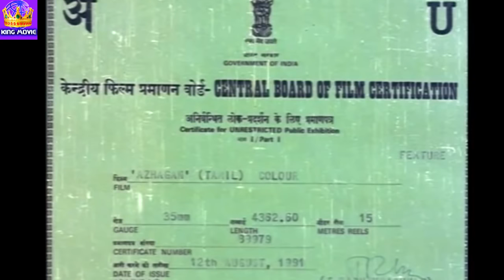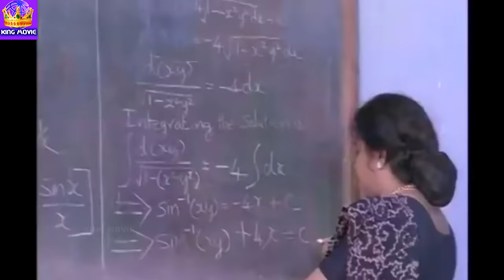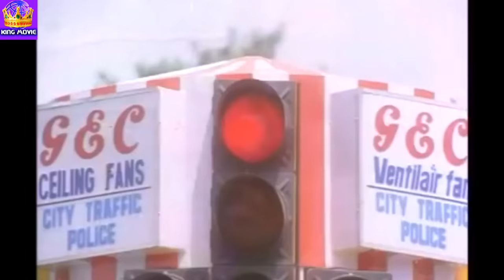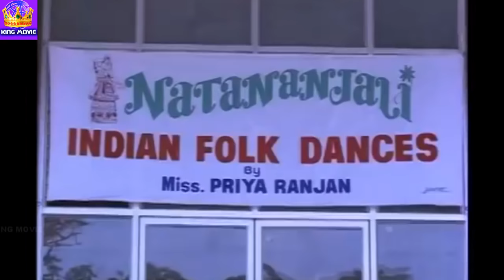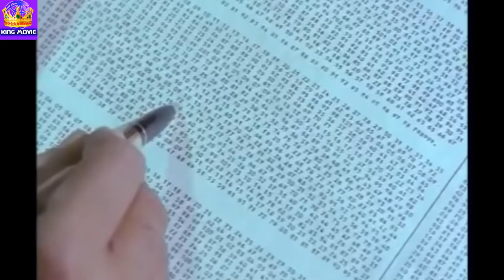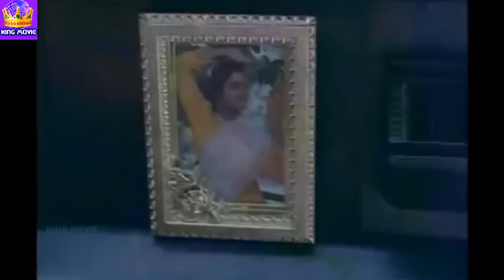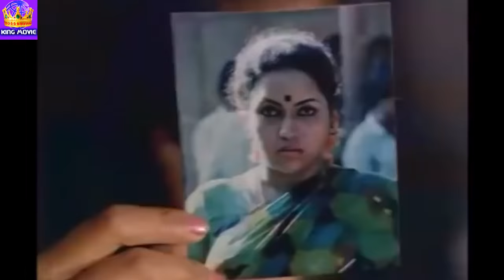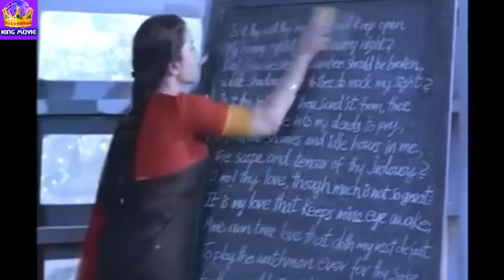Azhagan 1991 Tamil Romantic Movie (HD)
Azhagan is a 1991 Indian Tamil language film directed by K. Balachander, produced by Kovai Chezhiyan, starring Mammootty, Bhanupriya, Geetha, Babloo Prithviraj and Madhoo. It marked the debut of Madhoo.

Azhagappan (Mammootty) a successful hotelier and father of four small children has lost his wife (whose face is not shown in the photo) in an accident. College student Swapna (Madhoo) play pranks on him and also falls in love with him but Azhagappan refuses her love considering the age difference between him. Though illiterate Azhagappan studies in a tutorial centre where his teacher Kanmani (Geetha) is smitten by him but Azhagappan is not interested in her. Classical dancer Priya Ranjan (Bhanupriya) and Azhagappan though fall in love. After egos and differences crop up between them, Driver Santhanam blurts out the truth that the four children are the orphans adopted by him. In the end, Swapna understands the situation and would love to call him as "Daddy". With the help of Kanmani and Swapna, four children devises a plan and plays a mediator between Azhagan and Priya by making them speak on the phone. In the end, both reveal their love through the phone and get united in the end.

Directed by  K. Balachander[1]
Produced by  Kovai Chezhiyan
Written by  K. Balachander
Starring          Mammootty, Bhanupriya, Geetha, Madhoo, Babloo Prithviraj
Cinematography  Raghunatha Reddy
Edited by  Ganesh Kumar
Production Company  K. C. Film Combines
Distributed by  Kavithalayaa Productions
Release dates      15 August 1991[1]
Country                  India
Language          Tamil